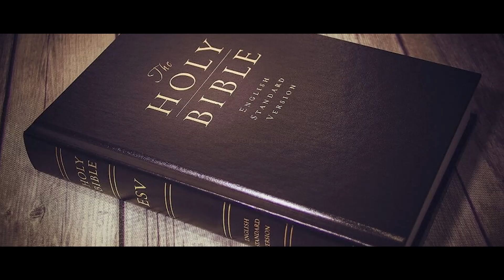Rome: The Untold Story of Its Rise and Fall .. Roman Empire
The Roman Empire, at its height (c. 117), was the most extensive political and social structure in western civilization. Building upon the foundation laid by the Roman Republic, the empire became the largest and most powerful political and military entity in the world up to its time and expanded steadily until its fall, in the west, in 476.

By 285, the empire had grown too vast to be ruled from the central government at Rome and so was divided by Emperor Diocletian (r. 284-305) into a Western and an Eastern Empire. The empire began when Augustus Caesar (r. 27 BCE-14 CE) became the first emperor of Rome and ended, in the west, when the last Roman emperor, Romulus Augustulus (r. 475-476), was deposed by the Germanic King Odoacer (r. 476-493). In the east, it continued as the Byzantine Empire until the death of Constantine XI (r. 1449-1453) and the fall of Constantinople to the Ottoman Turks in 1453. The influence of the Roman Empire on western civilization was profound in its lasting contributions to virtually every aspect of western culture.